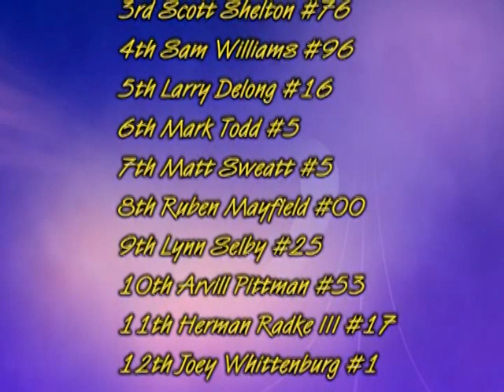Crossville Raceway | Aug. 15, 2009 | Late Models